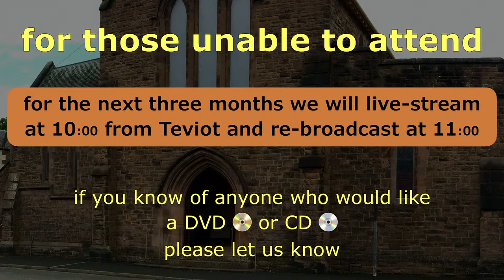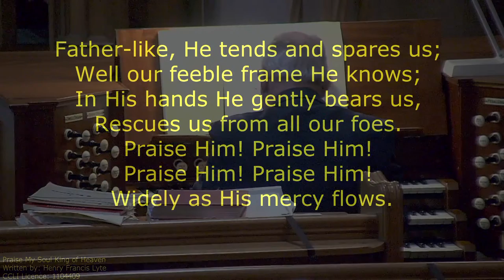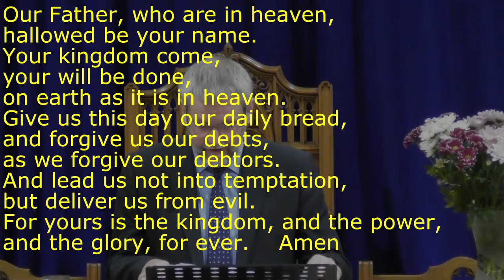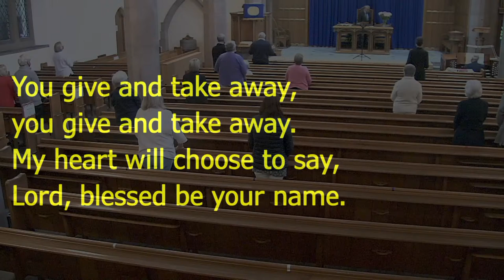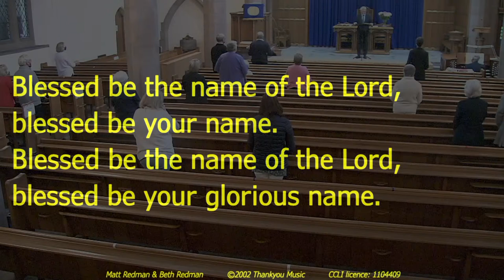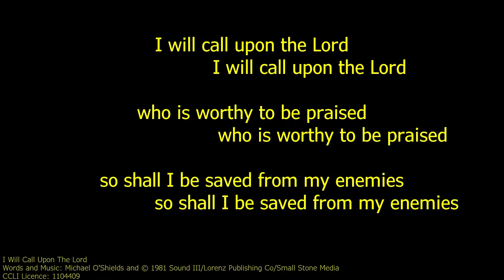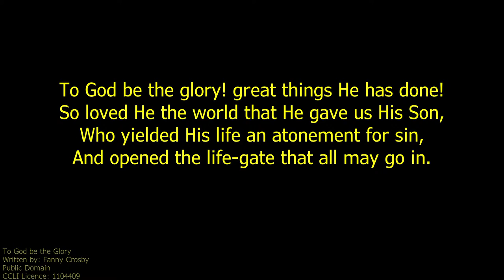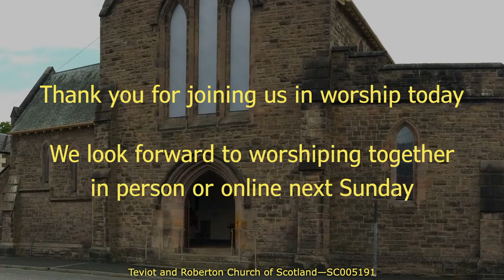Acts 16₂₅₋₄₀ Hymns at midnight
livestreamed service from Teviot Church, Hawick